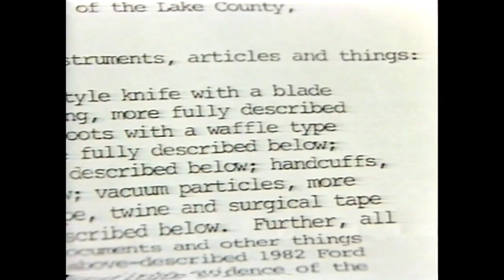Larry Eyler denies involvement in midwest killings | 1983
ARCHIVE FOOTAGE: INDIANAPOLIS, 1983
Larry Eyler denied having any involvement in serial murders tied to the midwest gay community in October 1983.

WRTV is revisiting this dark chapter in Indiana history to shine light on the renewed effort to identify the unnamed victims.

Thousands of bones and bone fragments were unearthed at Fox Hollow Farm in Westfield, Indiana in the summer of 1996.  Investigators believe Herb Baumeister picked up men in gay bars and brought them back to his home where he killed them.  Eight victims were eventually named, but many of the remains are still sitting unidentified in storage. It's something Hamilton County coroner Jeff Jellison is working to change.